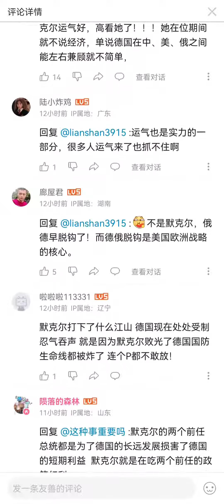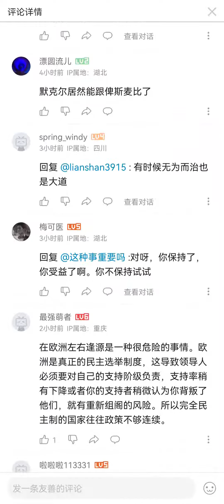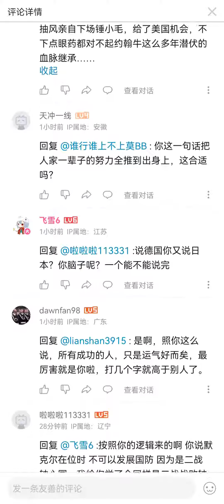德国已经完蛋了，舒尔茨上台意味着德国彻底崩溃